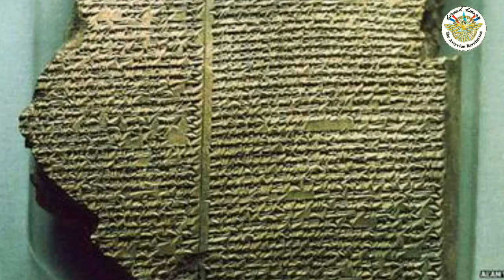READ LEARN TEACH...THE LAND of ASHUR...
Assyria our Land Assyrian our identity Assyrian our language